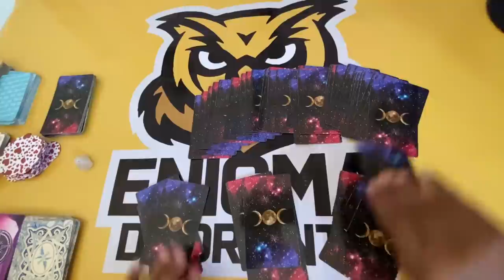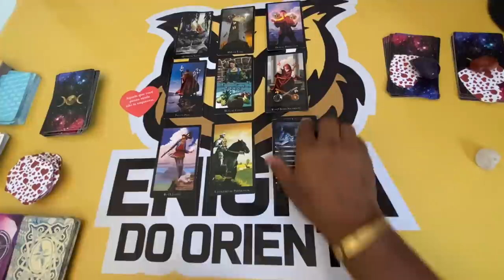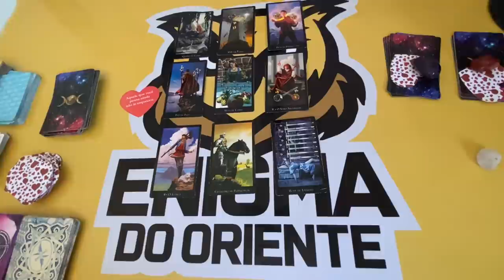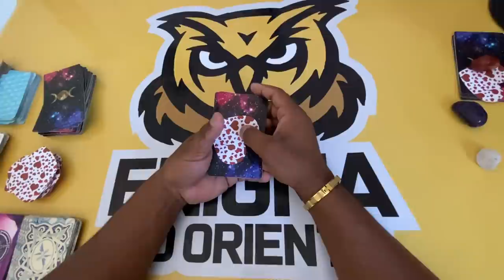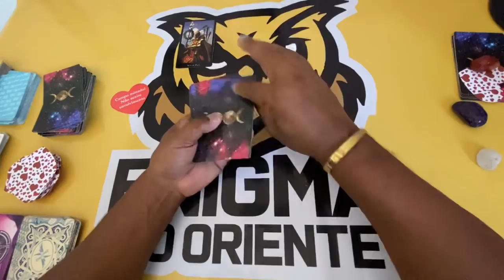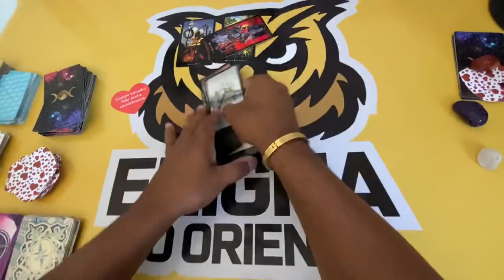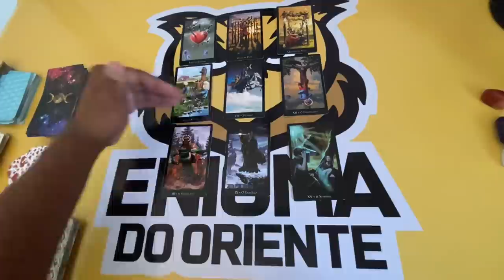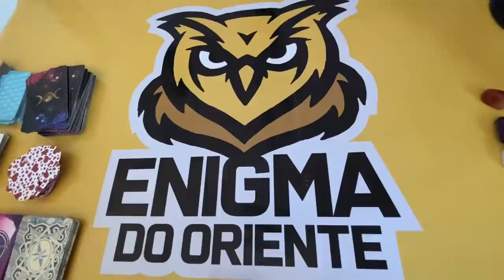ELE HOJE EM RELAÇÃO A VOCÊ! !!💘 [ Tarot Responde ] Tarô [Tarô ] Tarot